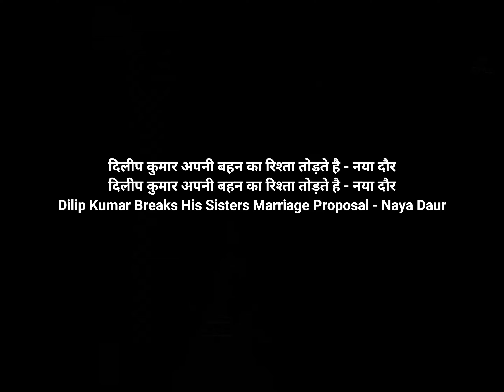दिलीप कुमार अपनी बहन का रिश्ता तोड़ते है - नया दौर Dilip Kumar Breaks His Sisters Marriage Proposal